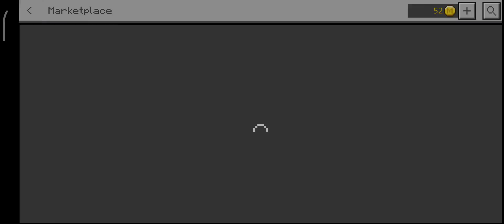3 de agosto de 2022